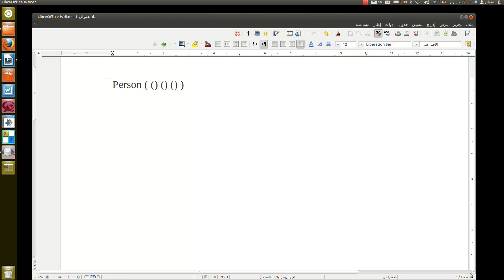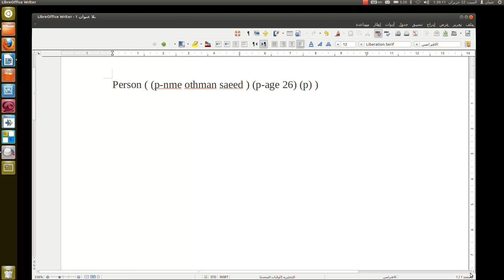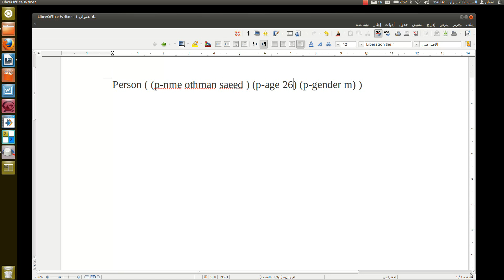10 التعرف على slot و multislot